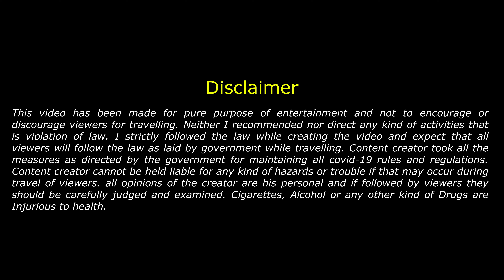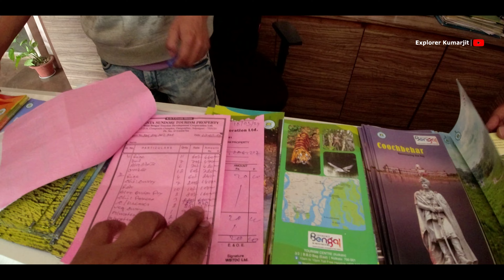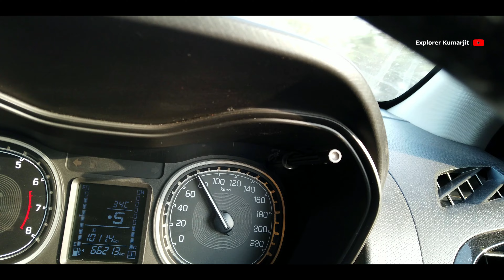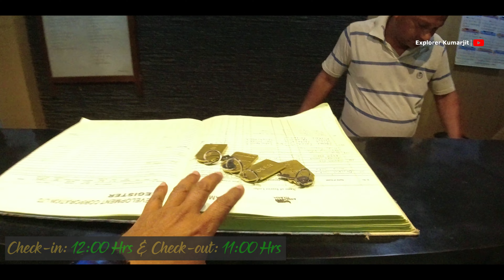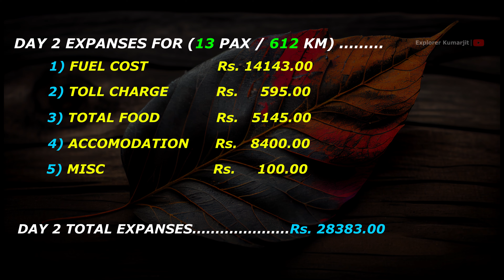2️⃣: Jalpaiguri to Kaziranga By Car 2024 || Aranya Tourist Lodge || Arunachal Road Trip By Car DAY 2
Hello Friends,

I’m Kumarjit and this is my Channel "Explorer Kumarjit"

Timecodes
00:00 Introduction
00:43 WBTDCL Teesta Sundari Breakfast
02:57 WBTDCL Incident
04:42 Jalpaiguri Teesta Sundari to Kaziranga
17:35 Kaziranga Aranya Tourist Lodge
21:04 Total Expanses

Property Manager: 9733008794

Aranya Tourist Lodge:
On-line Booking not Available.
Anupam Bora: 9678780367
If you like my work, you can donate to me for travel and equipment updates. Thank you so much.
UPI ID: kumarjit75@oksbi
This Channel is for Travel and Wildlife Photography vlogs and Much More.
Subscription & Like will help me to elevate my energy and interest to make more videos.

NOTE : All content used is copyright to Kumarjit Deb Barman, Use or commercial display or editing of the content without proper authorization is not allowed.